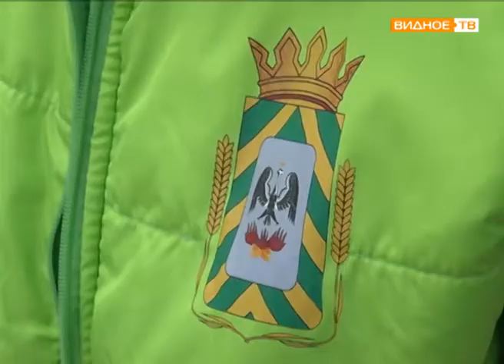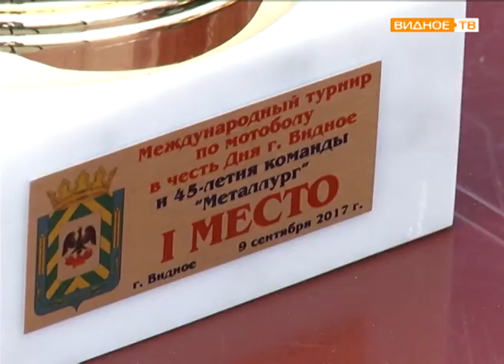"Гордость района" - финал Международного турнира по мотоболу